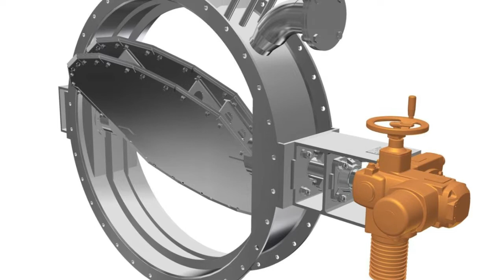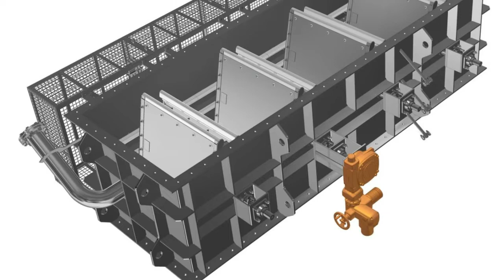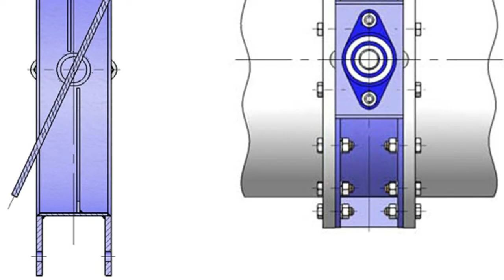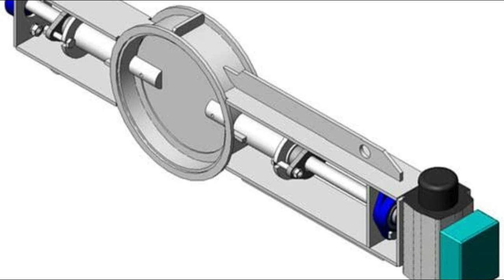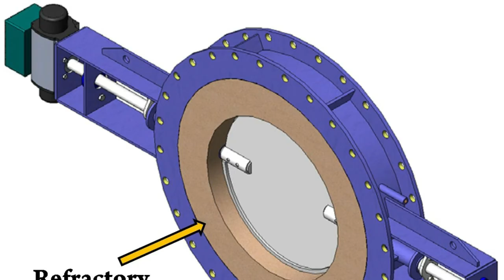What is DAMPER | BUTTERFLY DAMPER WORKING | தமிழ் | TECHNOLOGY PAARVAI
What is DAMPER | BUTTERFLY DAMPER WORKING | தமிழ் | TECHNOLOGY PAARVAI-டெக்னாலஜி பார்வை

DAMPER என்றால் என்ன மற்றும் Damperன் வகைகள் &
BUTTERFLY DAMPER PARTS மற்றும் வேலை செய்யும் விதம் தமிழில் விளக்கப்பட்டுள்ளது.

"கற்ப்போம்"         "கற்ப்பிப்போம்”         "நம்மொழியில்"